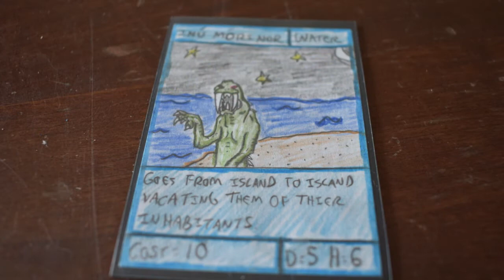Channel Trailer - Savage Beasts: The Card Game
Please note, that though the end says "meet you there", I mean here.